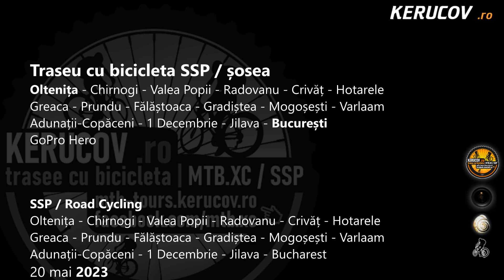KERUCOV .ro: [VIDEO] Traseu SSP Oltenita - Radovanu - Hotarele - Gradistea - 1 Decembrie - Bucuresti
Traseu cu bicicleta SSP
Oltenita - Chirnogi - Valea Popii - Radovanu - Crivat - Hotarele - Greaca - Prundu - Falastoaca - Gradistea - Mogosesti - Varlaam - Adunatii-Copaceni - 1 Decembrie - Jilava - Bucuresti
20 mai 2023